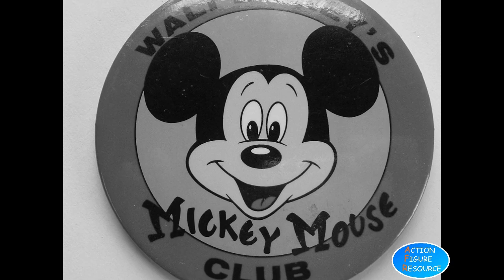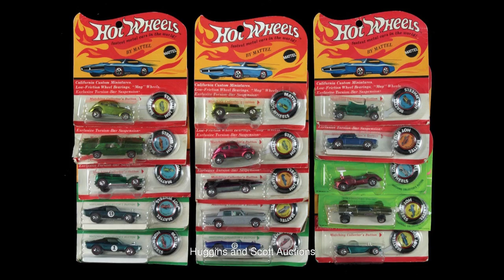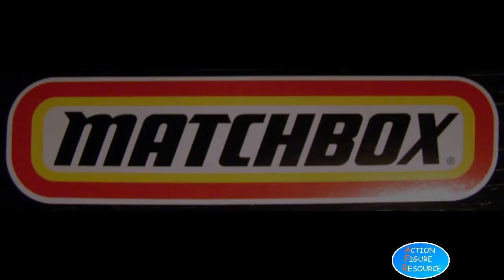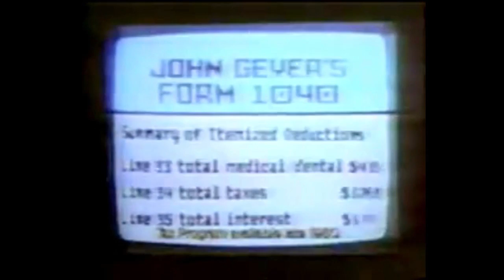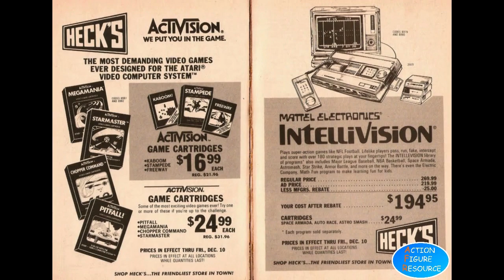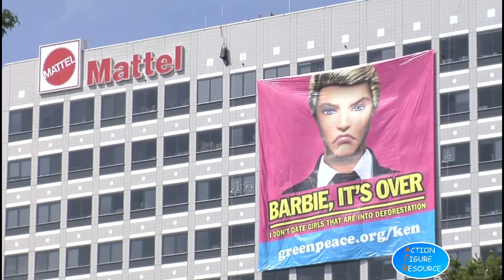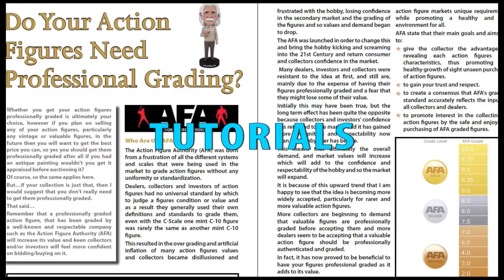The History of Mattel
Mattel are one of the two biggest world leaders in the toy and action figure market, rivaled only by Hasbro, Bandai and Lego in terms of reach.

Here's a quick history with what you need to know about the company behind Masters of the Universe and Barbie.

►►►►►►►► 60,000+ Action Figures Listed
►►►►►►►►FREE Checklists
►►►►►►►►FREE Price Guides
►►►►►►►►FREE Exclusive Videos
►►►►►►►►FREE eBooks and Tutorials

Buy vintage action figures at great prices, with

►►►►►►►►WORLDWIDE DELIVERY
►►►►►►►► GREAT PRICES
►►►►►►►►MONTHLY SALES
►►►►►►►►SPECIAL OFFERS
►►►►►►►► CUSTOMER REWARD PROGRAM

🔔 The Action Figure Resource website  ►►►►

💡 Do you have a business proposal? Looking for joint ventures?

ARE YOU LOOKING TO SELL YOUR COLLECTION?

I'M BUYING!!